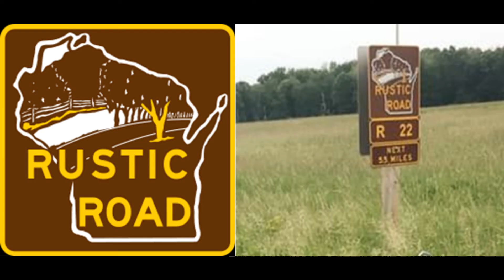Wisconsin Rustic Road 22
I have been using OpenShot to edit my videos, but this time it gave me a really hard time.  Every time I thought I had the video as I wanted to post it, something would mess up and I would have to start all over, editing out the stuff that made it way too long.  After wasting more time that I have to waste, I decided to quit being so picky and just post it, glitches and all.  Sorry, about that chief.